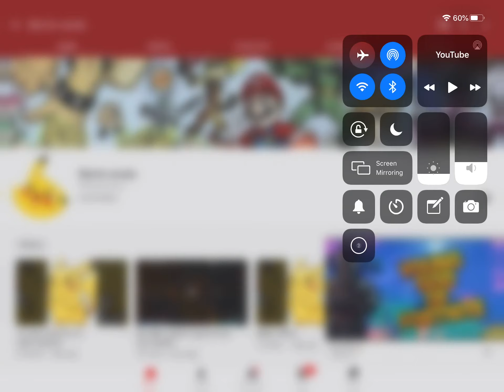Shoutout To Martin Vavala